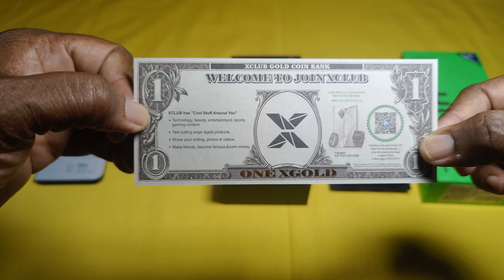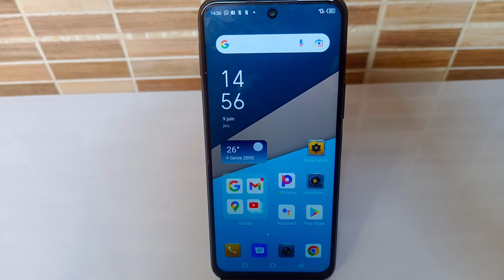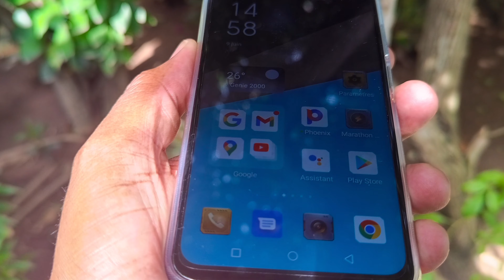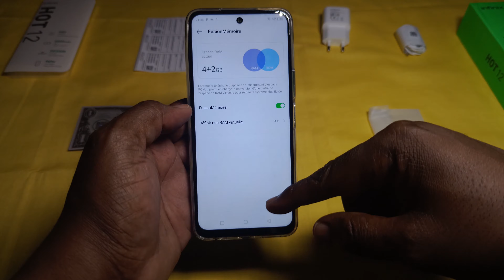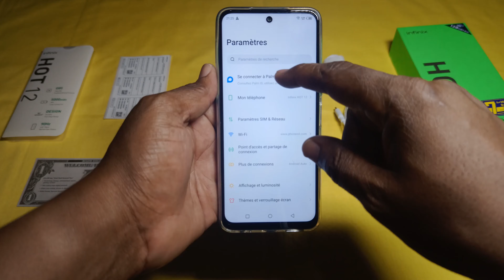Notre test du Infinix Hot 12